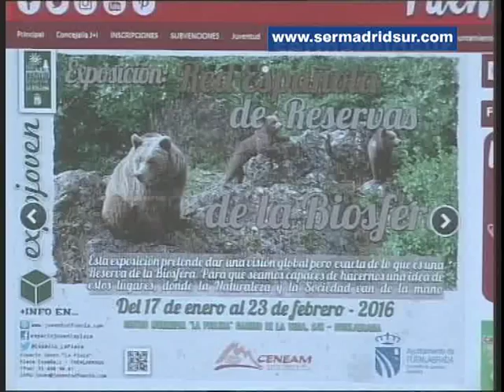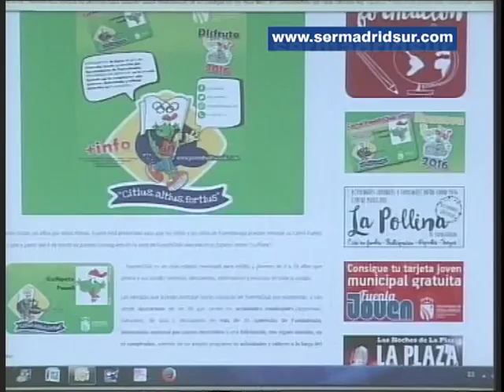Fuenlabrada Noticias (del 2 al 8 de enero de 2016)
La Cabalgata de Reyes de Fuenlabrada vuelve a ser de las más participativas del sur de Madrid, con 56 carrozas de asociaciones y clubes deportivos. Además, en “Fuenlabrada Noticias” hablamos del programa de acciones formativas en medio ambiente, deporte y ocio que comienza este mes en La Pollina.

También, esta semana ha comenzado el plazo de renovación del carné de socios de Fuenlis Club y les contamos que hasta el 17 de enero se puede disfrutar en el CEART de la obra del fotógrafo Chema Madoz, entre otros temas.